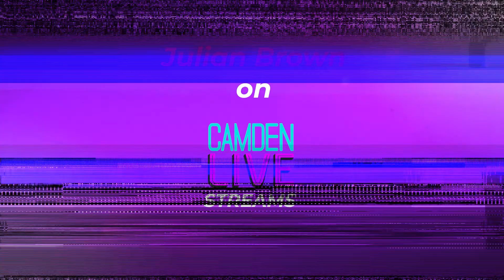Camden Live Stream- Julian Brown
His songs are sensitive, emotive and create a melancholy and thoughtful atmosphere. Meet Julian Brown. Catch more tracks and the full show